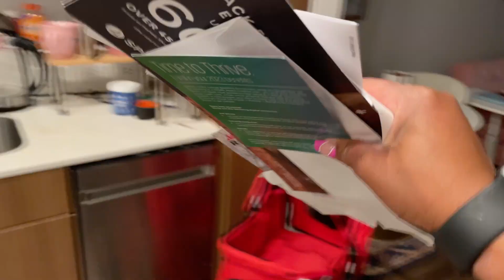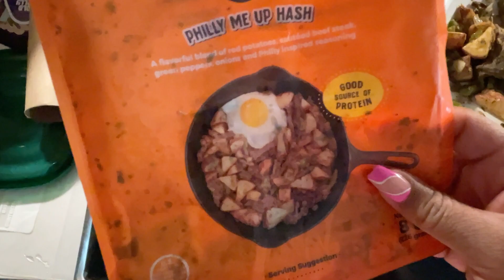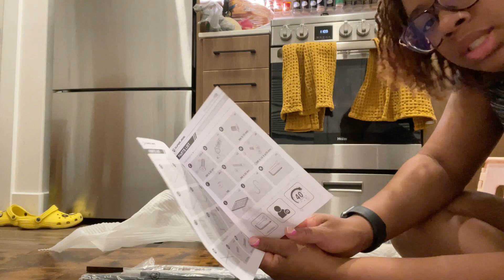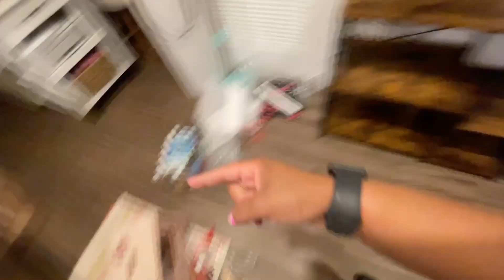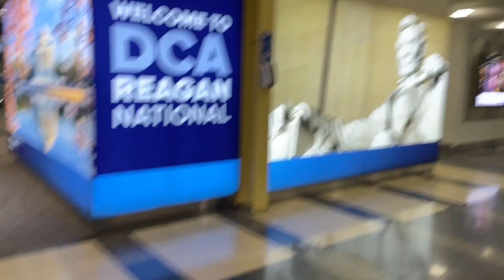VLOG | Building a Fireplace + Quick Trip to New York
I’ve made it back to DC!! I was away for 2 whole months. I immediately got started with building my new fireplace and trying out my new loveseat. Definitely want to put some updates on my apartment’s layout.

🌸 SNAPCHAT➜ @callmedvddy

Check out Fetch Rewards, and turn any grocery receipt into savings!

Use my code llasmyx, and you'll earn when you redeem offers by scanning your grocery receipts!!

Canon T5i with 18-55mm Lens
Canon - EF 50mm f/1.8 STM Standard Lens
Sandisk 64gb Memory Card

712 H Street NE, Suite 1955